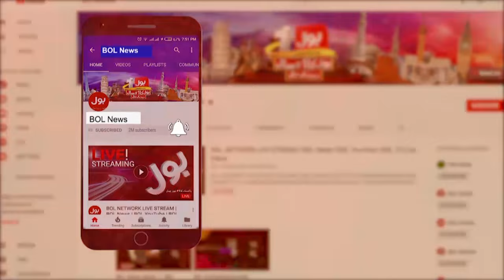Mustafa Kamal Unveiled Big Name | Big Attack On MQM Election Office | Breaking News